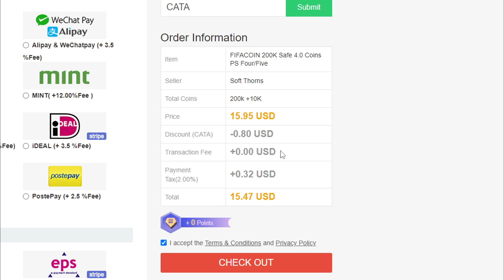PRIME ICON PLAYER PICK ULTRA MEGA TOPOR SAU LINGURAR PE FIFA 23!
🖥️PC SPECS🖥️
▲CASE : Corsair Obsidian 500D SE RGB
▲PSU : be quiet! Straight Power Pro 10 850W Gold
▲MOBO : Asus Z390 ROG Maximus XI Hero
▲CPU : Intel i9 9900K 3.6GHZ
▲GPU : GIGABYTE AORUS GeForce GTX 1080 Ti 11GB DDR5X 352-bit
▲RAM : G.Skill Trident Z Neo 32GB DDR4 3000MHz
▲SSD : SSD Samsung 970 EVO Plus Series 1TB - x2
▲CPU cooler : Corsair Hydro Series H115i RGB Platinum
▲MONITOR : 2 X ASUS VA326H, 31.5” Curved
▲HEADSET : Audio-Technica ATH-R70x
▲MOUSE : Razer Viper V2 PRO
▲KEYBOARD : Razer Huntsman mini 60%
▲WEBCAM : Logitech C920 PROHD
▲MICROPHONE : AT2020XLR
▲AUDIO INTERFACE : Audient ID14
▲"MIXER" : DBX 286s